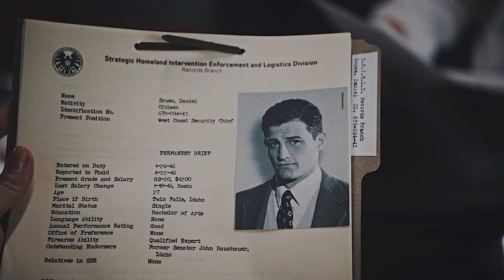● daisy and daniel | we are just, like, loving the journey together. (7x03-7x13)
I FINALLY MADE IT.
I loved them SO MUCH!!! And I'm glad they got the happy ending they deserved. ♥️ Now I'm waiting for a spin-off. 😂

♡ Please watch in HD (1080p) + earphones.
♡ VIDEO DETAILS
» Fandom: Daisy Johnson and Daniel Sousa - DaisySous (Agents of SHIELD)
» Coloring: maryxstuart
» Program: Final Cut Pro.
» Song: Ludovico Einaudi - Experience.